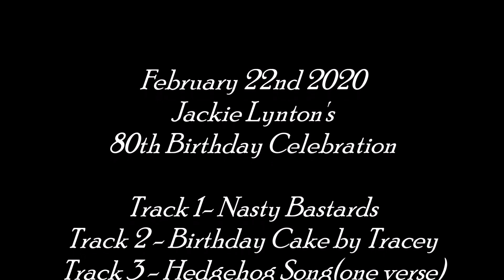Jackie Lynton's Birthday Celebration - Don't Waste My Time + other bits.....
A Jackie Lynton Special Medley(unrehearsed)

See intro title for info. Enjoy